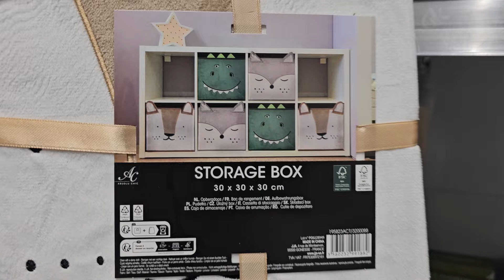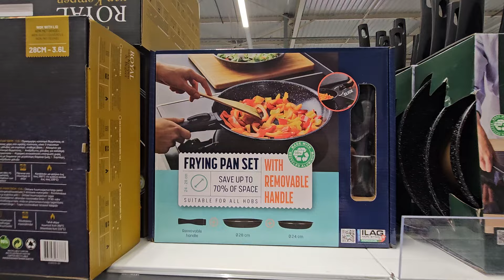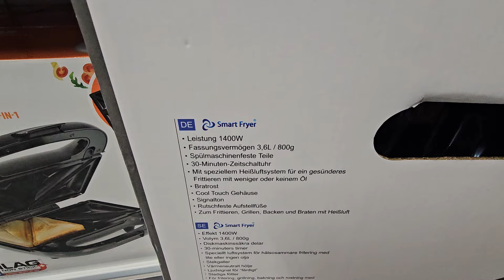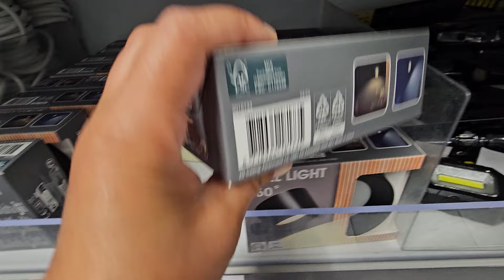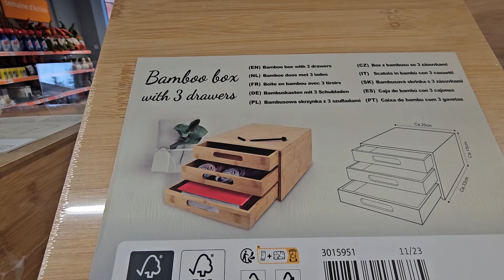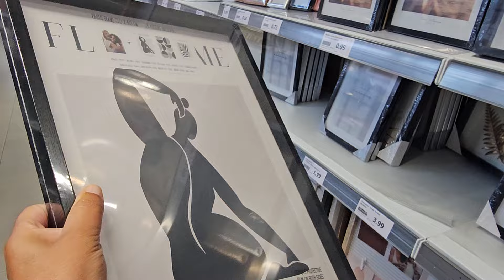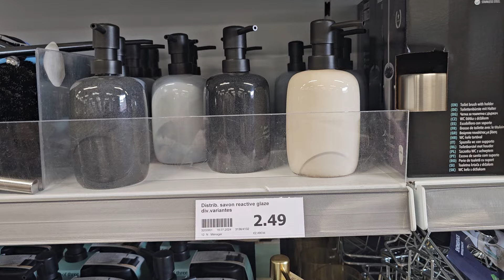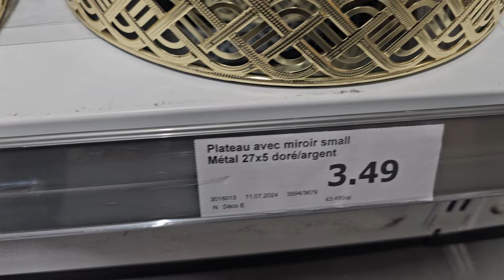ACTION ARRIVAGE 8 AOUT 2024